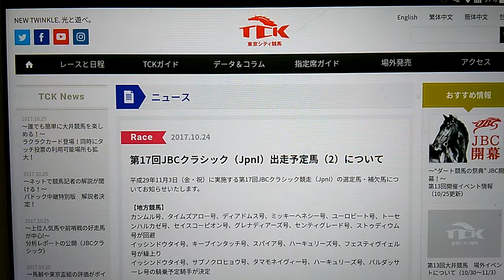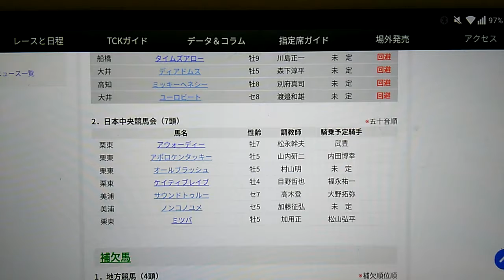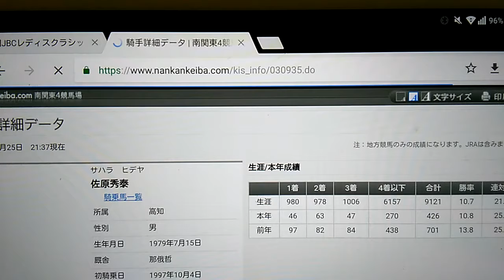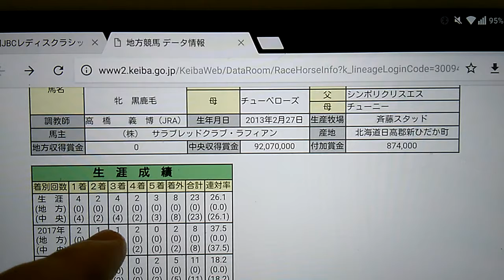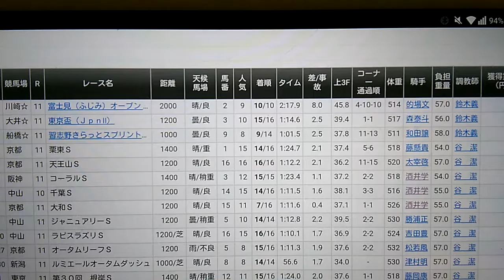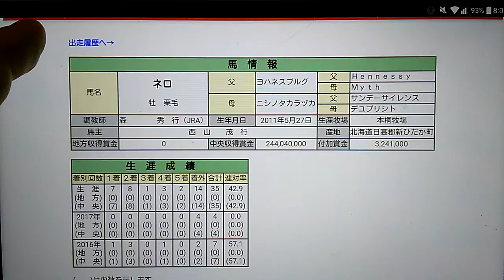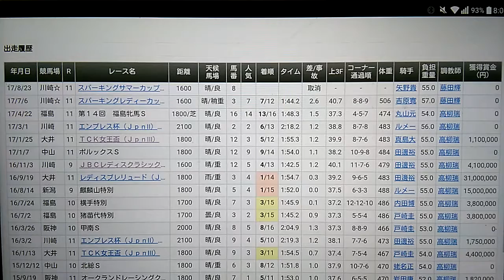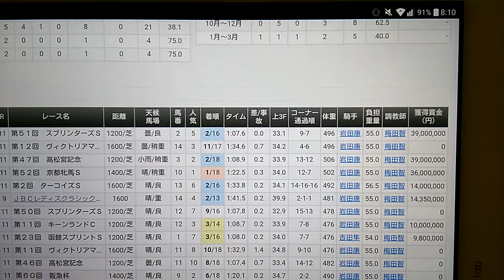１１/３ 大井競馬実施 ＪＢＣクラシック・スプリント・レディースクラシック出走予定馬・騎乗予定騎手紹介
１１/３　大井競馬実施　ＪＢＣクラシック・スプリント・レディースクラシック出走予定馬・騎乗予定騎手紹介になります

スワンステークスにエントリーしてるレッツゴードンキはやはり回避して来ましたので岩田騎手が専属だと思われます